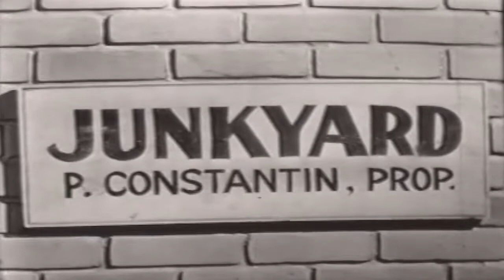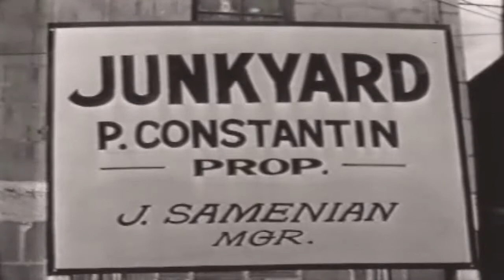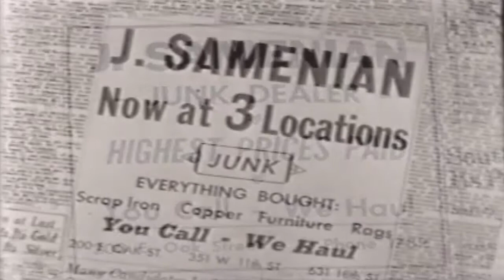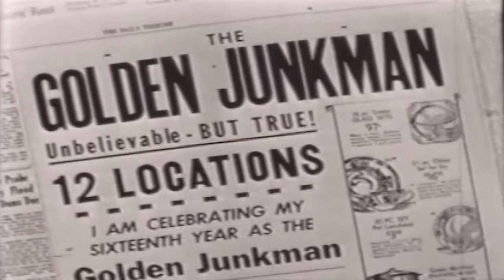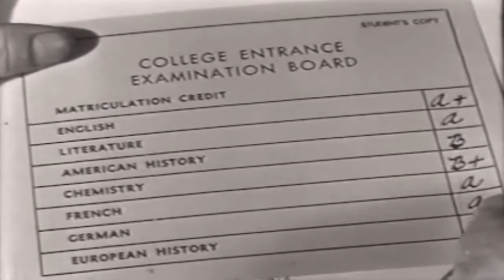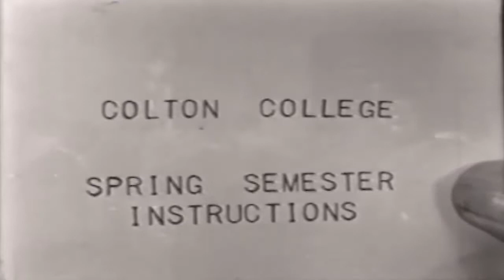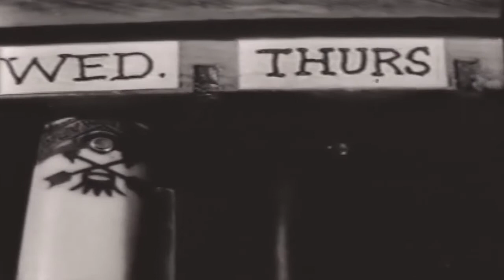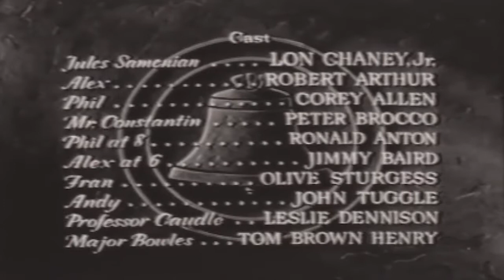Telephone Time 50s drama Golden Junkman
This video has been restored and compiles under Public Domain and Derivative Works guidelines by Timeless Television. This video has been restored and compiles under Public Domain and Derivative Works guidelines by Timeless Television. Telephone Time is an American anthology drama series that aired on CBS in 1956, and on ABC from 1957 to 1958. The series features plays by John Nesbitt who hosted the first season. Frank C. Baxter hosted the 1957 and 1958 seasons. The program was directed by Arthur Hiller, Robert Florey, and Lewis Allen (director). A total of 81 episodes aired from April 1956 to March 1957 on CBS and from April 1957 to April 1958 on the American Broadcasting Company (ABC).[1]